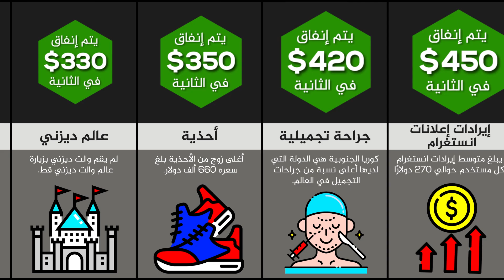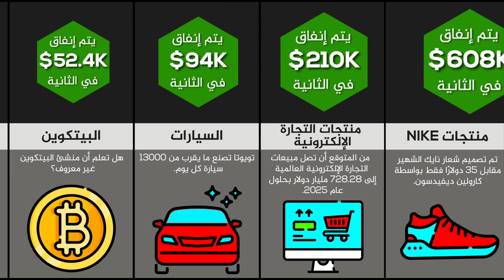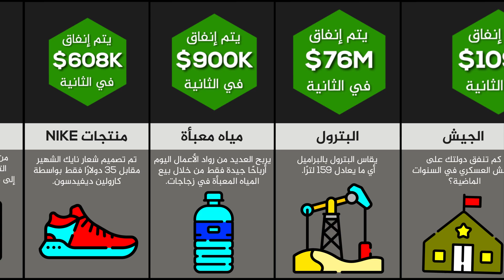كم ينفق من المال على هذه الأشياء في الثانية؟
كم ننفق من المال على هذه الأشياء في الثانية؟

ملاحظة:
فرجة ممتعة